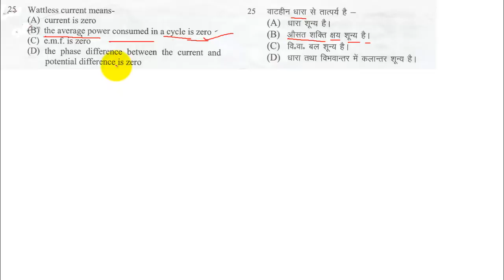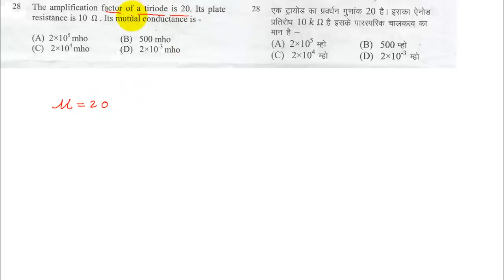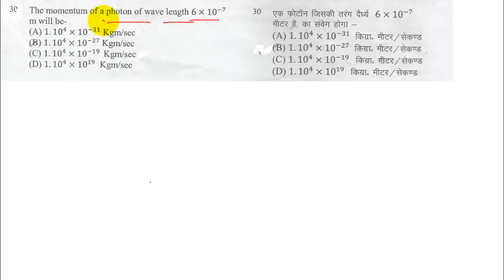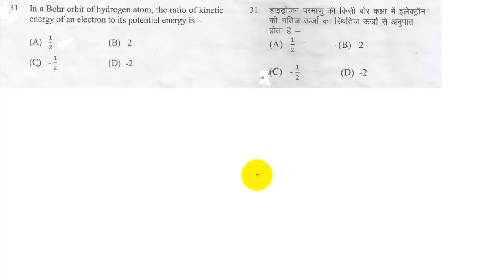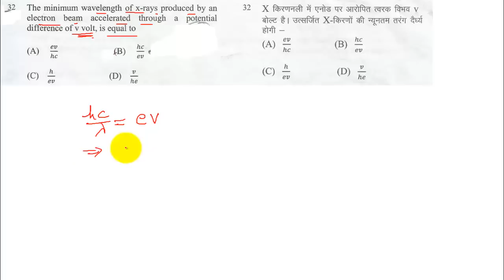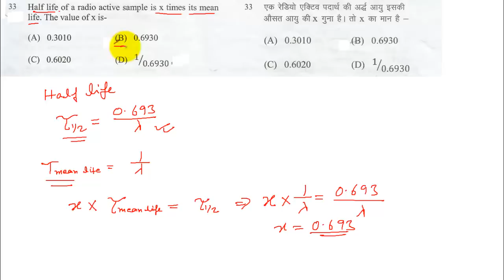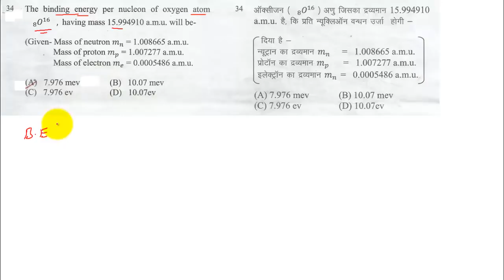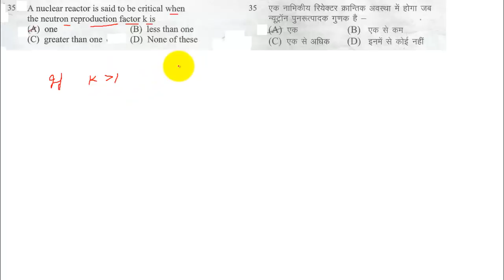pgt physics previous year solved paper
pgt physics old question paper with solution

pgt physics numerical solved

up pgt physics solved important numerical

by
SELFSTUDYCLUB
selfstudyclub